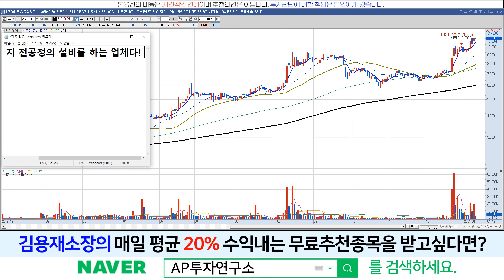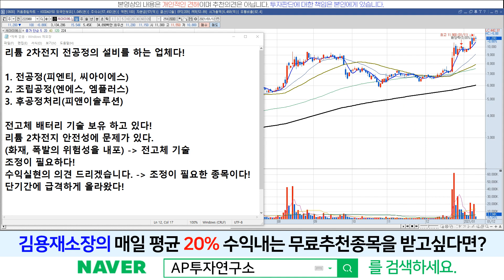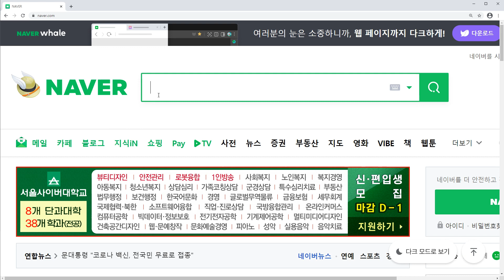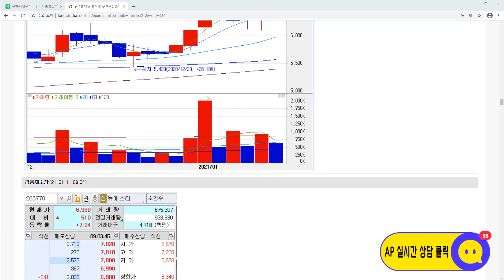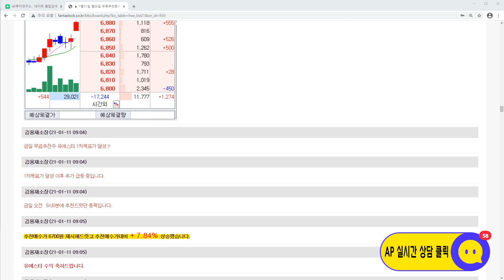씨아이에스(222080)-단기간에 급격하게 올라왔다! 조정이 나와 주어야 한다!